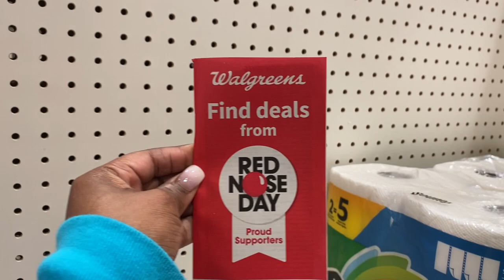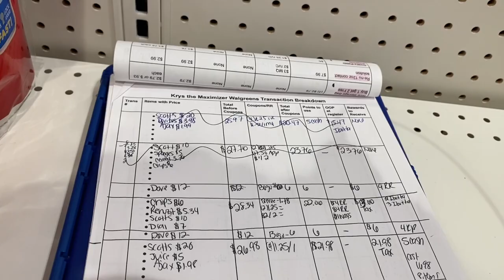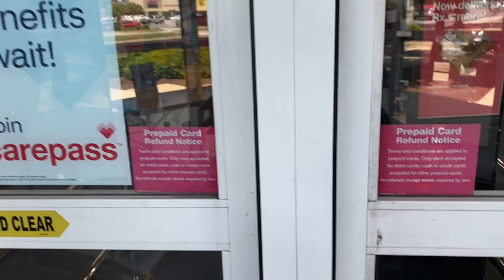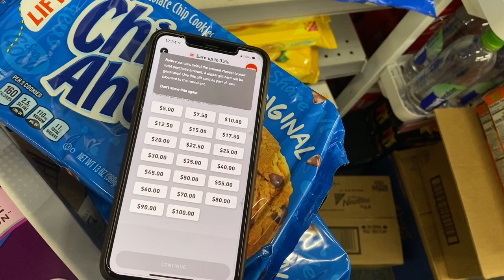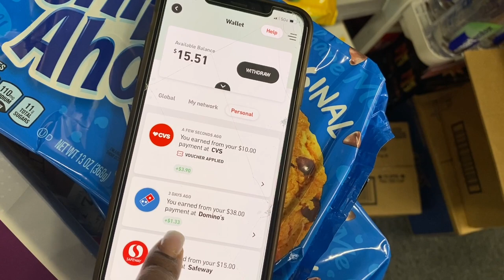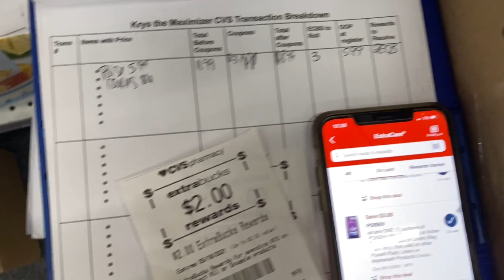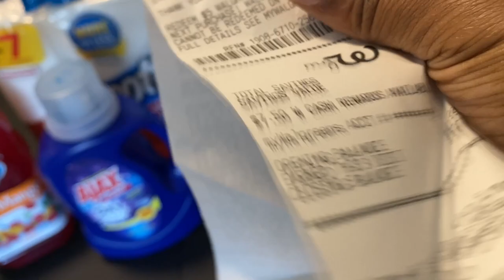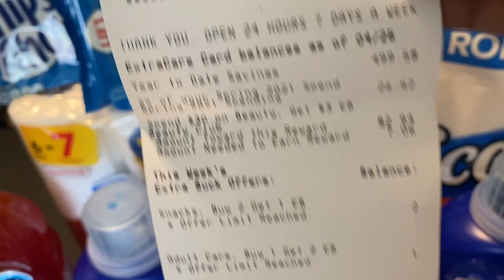CVS & WALGREENS Couponing Haul|Cheap Scotts, Juice, Detergent & More | Krys the Maximizer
Here is my CVS & Walgreens HAUL for May 10-15th. Small But Mighty Haul! Remember to Buy What You Need!

Join the email list to stay in the loop with all thing Krys the Maximizer

Fetch Rewards enter the code Q6NTE

Keep in Touch!